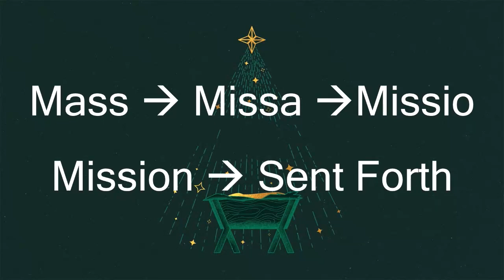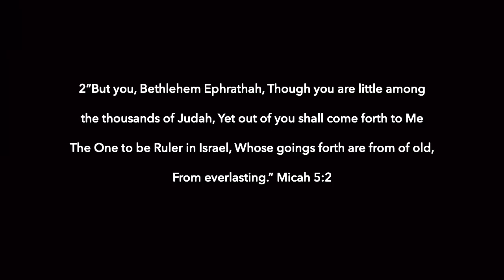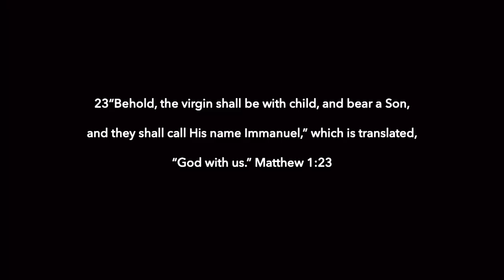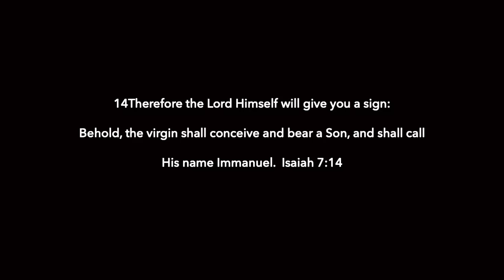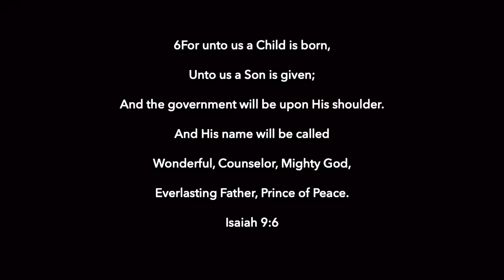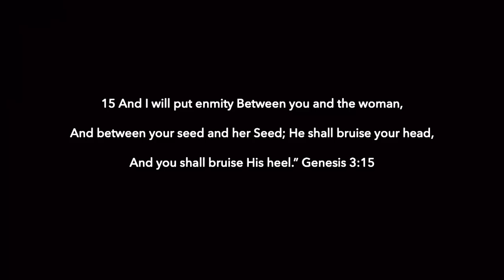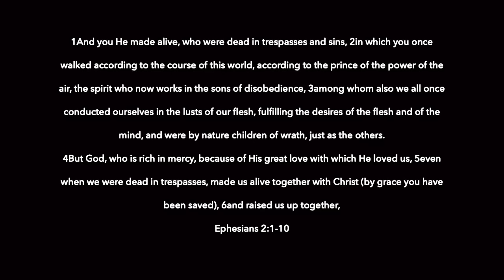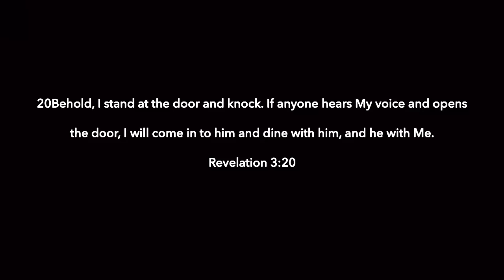Why Do We Celebrate Christmas? - Luke 2:1-20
Speaking on this 1st day of Advent, Hudson Smith reads the Christmas story from Luke 2:1-20 and discusses "Why We Celebrate Christmas".  Hudson takes us through a study of the actual meaning of the word Christmas,  the names and meanings of the names of Jesus,  the full meaning of Christmas, and why we should celebrate it as the birth of Jesus Christ...the Anointed and Chosen One, and Savior of the world.